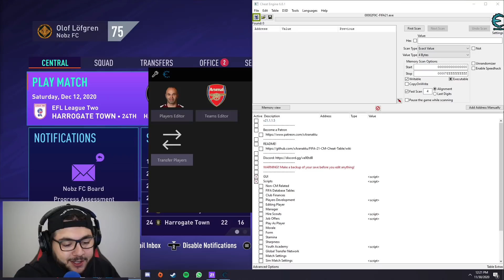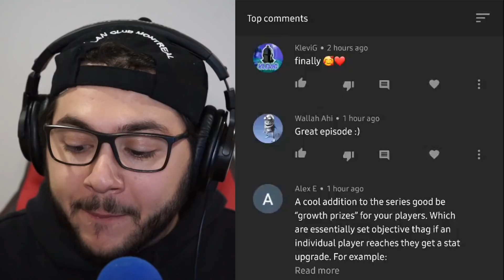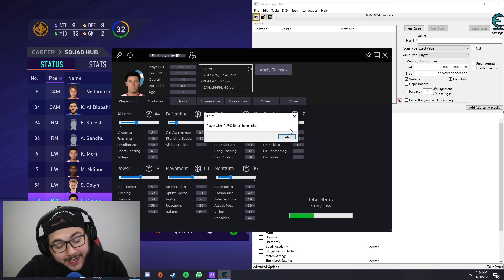FINALLY AN UPGRADE?? FIFA 21 NOBZ FC CREATE A CLUB CAREER MODE #08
• Social Links!